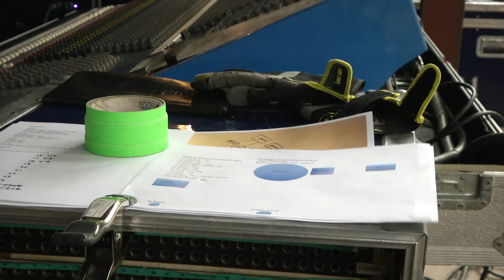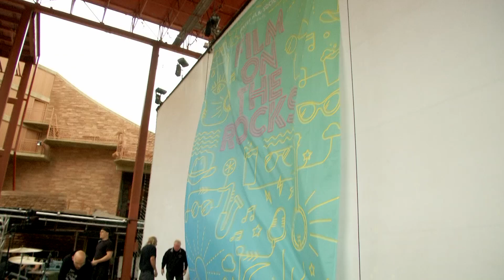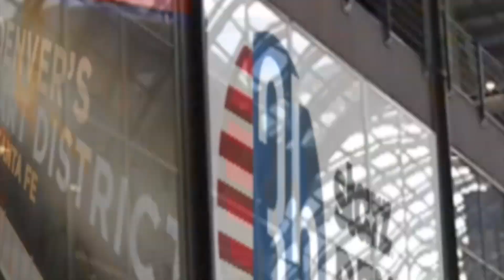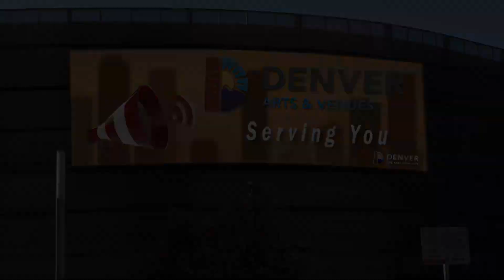LOLO - Red Rocks Premieres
LOLO grabs the attention and affection of the Film on the Rocks audience with her soul-searching songwriting and amazing voice! Features highlights from her album "In Loving Memory of When I Gave a S. !"